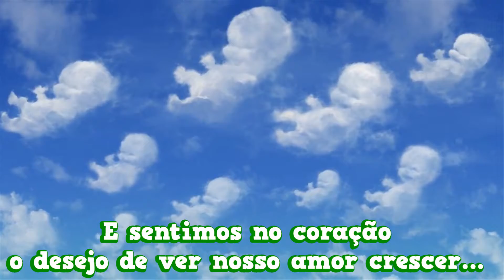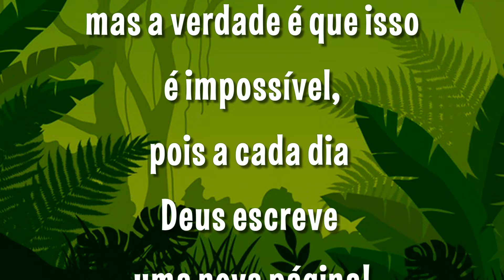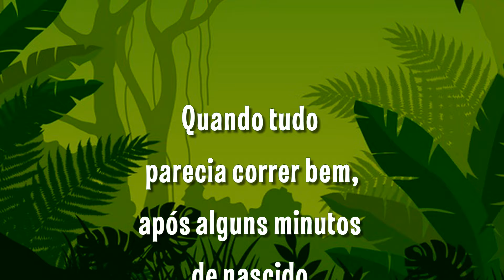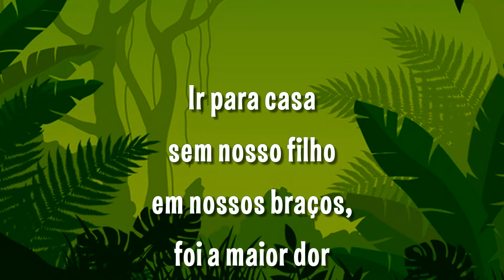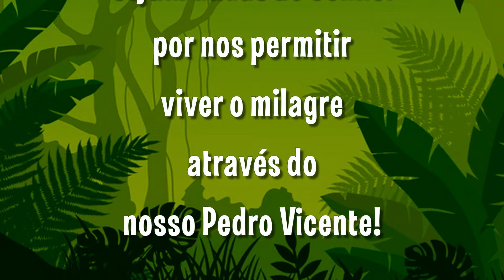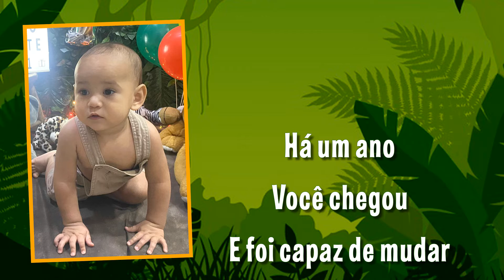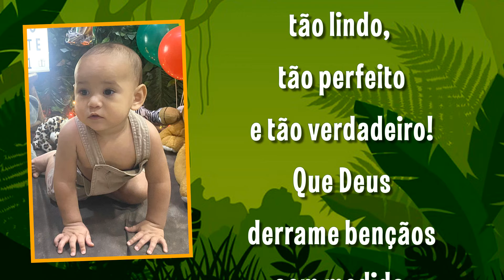RETROSPECTIVA SAFARI PEDRO VICENTE